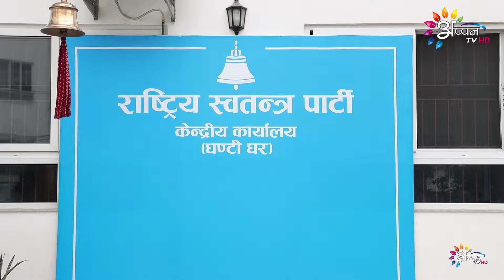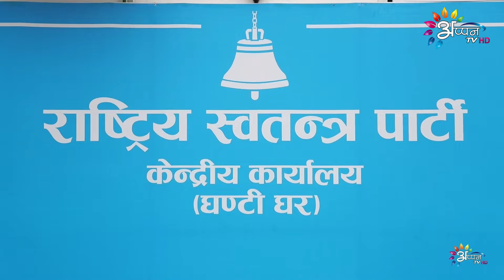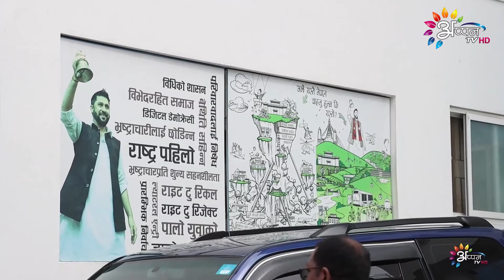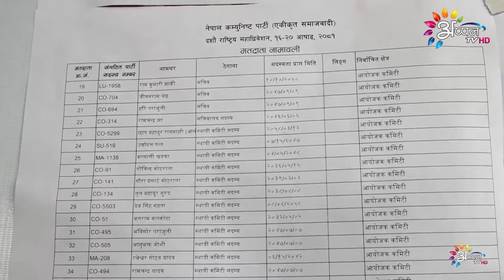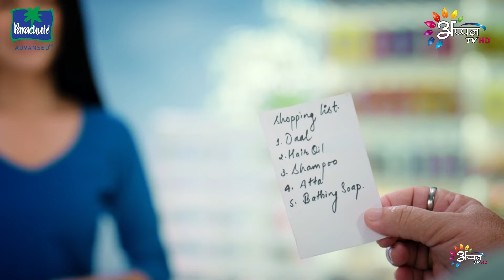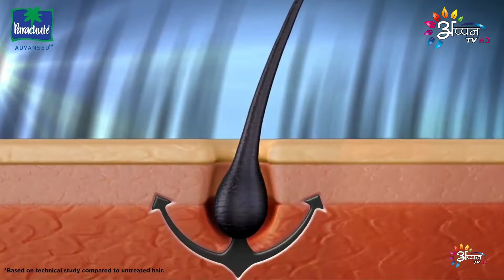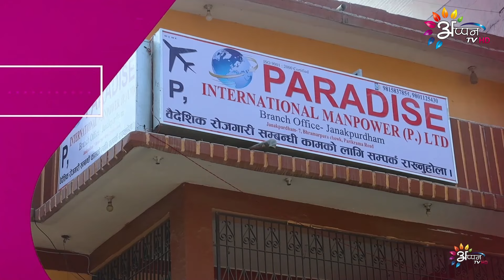Appan TV Maithili News ll 8 PM News ll 04July 2024